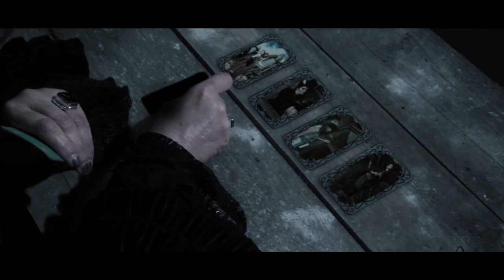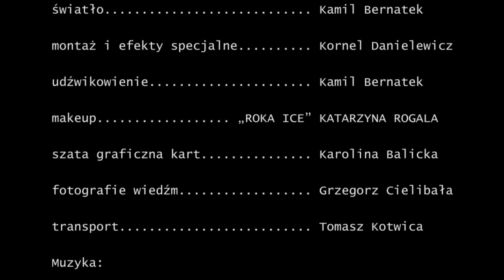Zwiastun Jagaconu 2014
Zwiastun Świętokrzyskiego Konwentu Fantasy i Anime Jagacon.

reżyseria: Kornel Danielewicz
zdjęcia: Kornel Danielewicz
scenariusz: Kornel Danielewicz, Kamil Bernatek, Michał Pajek

wystąpili:

Główna Wiedźma: Barbara Dumańska
Wiedźma Steam punk: Agnieszka Wlazły
Wiedźma Cyber-postapo: Maja Wlazły
Wiedźma Neolitu: Karolina Mirek
Wiedźma Lasu: Martyna dolęga
Wiedźma #1: Emilia Carmilla
Wiedźma #2: Kaja Figarska
Wiedźma #3: Aleksandra Stasiak

światło: Kamil Bernatek
montaż i efekty specjalne: Kornel Danielewicz
udźwiękowienie: Kamil Bernatek
makeup: „ROKA ICE" KATARZYNA ROGALA
szata graficzna kart: Karolina Balicka
fotografie wiedźm: Grzegorz Cielibała
transport: Tomasz Kotwica

Muzyka:
Cis Minor - New Beginning

współpraca: Świętokrzyskie Jakie Cudne, Muzeum Przyrody i Techniki w Starachowicach
Specjalne podziękowania dla ekipy Muzeum Przyrody i Techniki w Starachowicach oraz Pawła Rzuchowskiego za udostepnienie skór.
PRODUKCJA: Skarżysko TVi, Tygiel
Skarżysko 2014